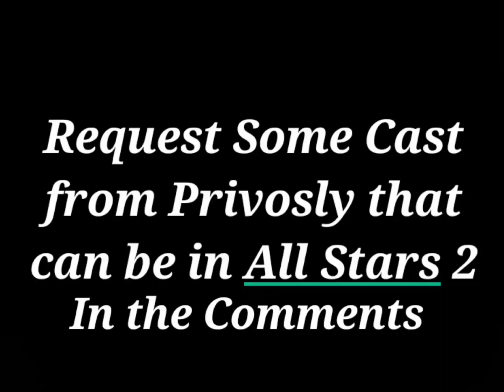Request Some Cast to be in All Stars 2